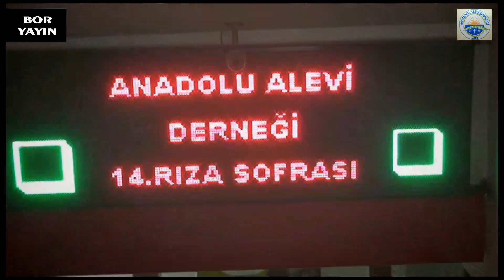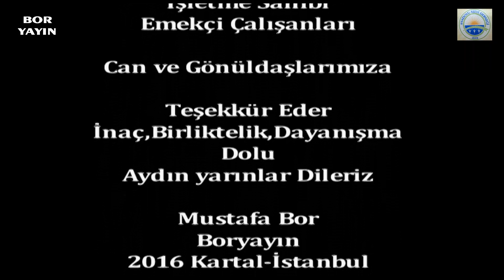Boryayın-Söylş.MustafaBor-AliŞeyhun-SüleyhaKara-Anadolu Alevi Derneği-Rıza Lokması Etk-İstanbul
Söyleşi:Ali Şeyhun,Süleyha Kara -Mustafa Bor Boryayın
Anadolu Alevi Derneği  Geleneksel 14.Rızalık Lokması"Hz Muhammet Mustafa"Temalı Kutsal Etkinliği
Söyleşi-Çekim-Yapım-Yayın:Mustafa Bor-Boryayın
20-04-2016 Taner Salon Soğanlık-Kartal İstanbul
Anadolu Alevi Derneği;Gelenekselleştirdiği Rıza Lokması Kutsal Etkinliğini,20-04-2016 Tarihi'nde Kartal Soğanlık Taner Salonu'nda Yüzlerce Can ve Gönüldaşların Katılımıyla Yaşam Buldu.
2010 Yılı'dan bu güne dek;İstanbul Tuzla'da Genel Merkez ve Kartal Soğanlık'da Şube olarak Can ve Gönüldaşlarımıza hizmet sunan;Anadolu Alevi Derneği;Gelenekselleştirdiği Rıza Lokması"Hz.Muhammed Mustafa"Temalı Kutsal etknliğinde;
Dernek Başkanı Ali Şeyhun,YKÜ İlhan Karadağ,Cihan Sevilmiş,Hüseyin Uzun,Hüseyin Önalan,Ali Haydar Şeyhun un hazırbulundu.
Alevi Kurum-Kuruluş Temsilcileri,Sivil Toplum Örgütü Temsilcileri, Kamu Kurum-Kuruluş Temsilcileri,Can ve Gönüldaşlarımız da katılarak katkılarını sundular.
Sunumunu Sülayha Kara'nın yaptığı Etkinlikte;Uğur Mumcu Cemevi Zakiri Mehmet Kaplan,Mustafa Kemal P.Sultan Cemevi Zakiri Bektaş Özbudak Deme ve Mersiyelerimizi okudular.
Başkan Ali Şeyhun'un açılış konuşmasından sonra Kürsüye davet edilen Prof.Dr.Osman Eğri de "İnacımızda Peygamberlik Mertebesi,Rıza Loması ve Suyun"yeri ve önemi konulu söyleşi yaptı.Katılımcılarca dikkatlice izlenen söyleşi büyük beğeni kazandı,bilgi edinildi.
KCEV Dedesi Mustafa Düzgün'ün verdiği Yemek Duası ile Paylaşılan Lokma sonrası topluca anı resim verildi.
Sayın Başkan Şeyhun'un Katılmcı Mihmanlarına teşekkür ve İnaçla yaşamak dileği ile Kutsal etkinlik eselik içinde son buldu.